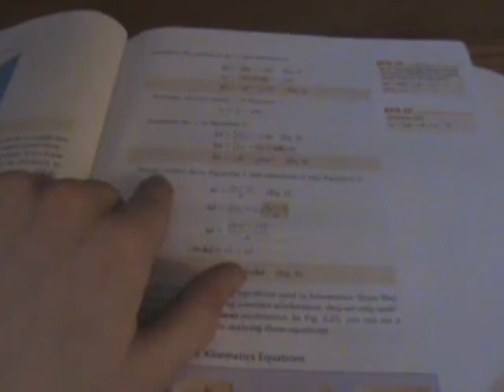To Kill A Mockingbird Gag Reel {Student Film}